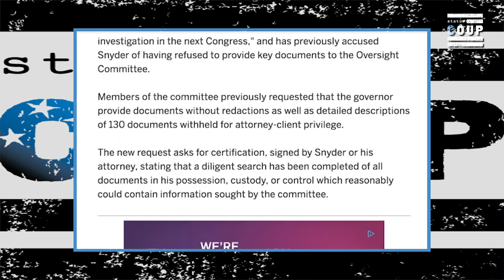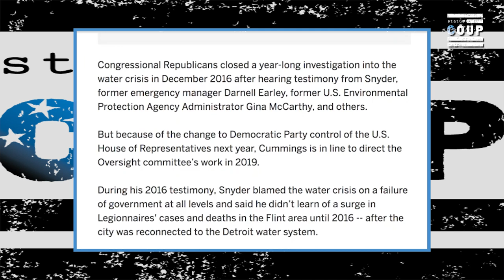Rick Snyder's Poisonous Michigan Legacy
Jordan Chariton reports on Elizabeth Warren's announcement of an exploratory committee for president.